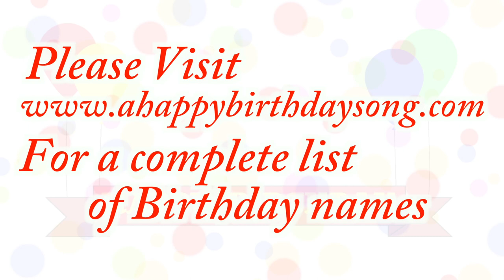Happy Birthday Gustavo Song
Happy Birthday Gustavo Song. We made this video for Gustavo on their special birthday day and we wish them the best birthday ever!